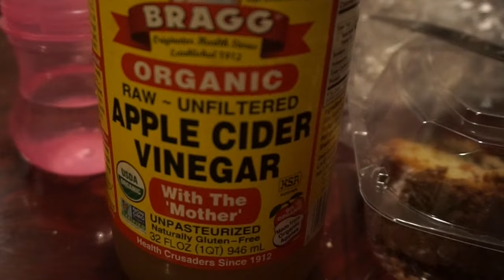Sit Still Penny (Family Vlog 2016)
Ashley hurt her hand really bad. Marley gets a chance to see how it would be if she was the oldest sister. Penny knows how to get out of her chair.

We upload almost daily at 7am